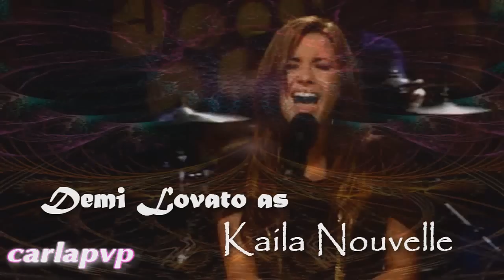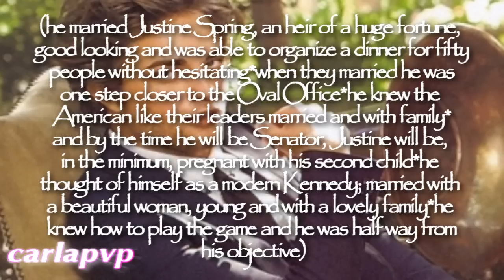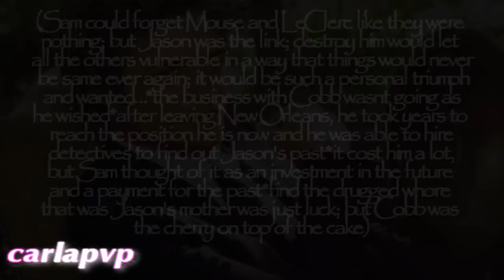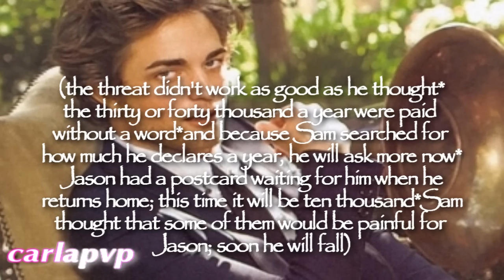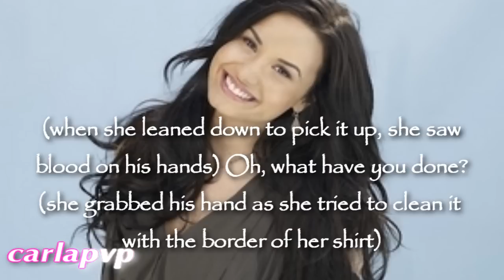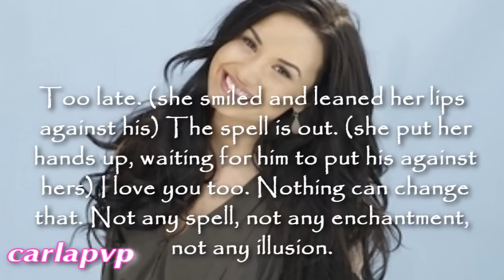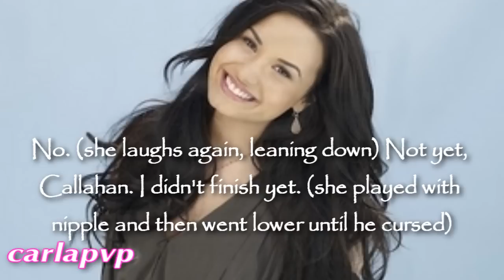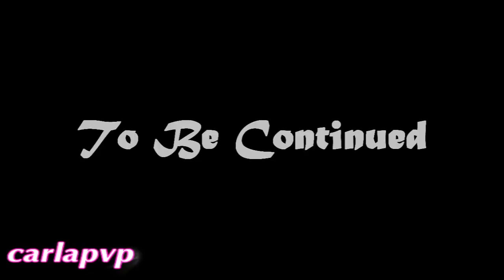Circus Of Life (episode 21)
READ THIS:::

---»» I'm so proud of Demi! Everyone is freaking out with her concerts there! And I want Joe there watching her so we can freak out even more!! :DD

Epi: Weeks later Sam is in New York thinking about the Nouvelle and how to destroy him. Jason is the key and he already has a plan running, but isn't going as he planned. Then he has a flashback... when he met Cobb and payed him to threat Jason!!! Now he plans on asking for more!
At home Jason recieves another post card and gets furious; it wasn't because of the money, it was because he will never leave him alone. He starts thinking in killing him; and that's when Kaila arrives, wet from the rain. She brings food for a picnic and he feels better, already knowing how it will end.
Later Jason wakes up from a nightmare of his childhood. Kaila is beside him worried, seeing his scared face, so she just hugs him. He hugs her back and ends up confessing his feelings for the first time! :D she tells him she loves him too and he realizes he will pay Cobb whatever he wants just to keep her safe. Then... well they make love... again. So in love he asks her to move in with him! xD she already packed! hahaha